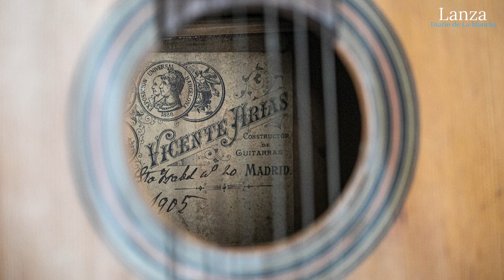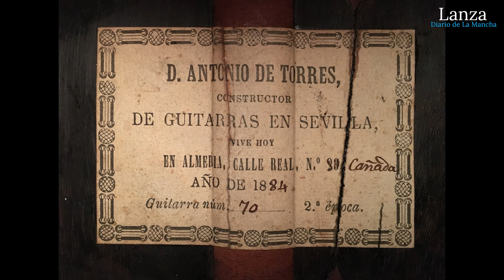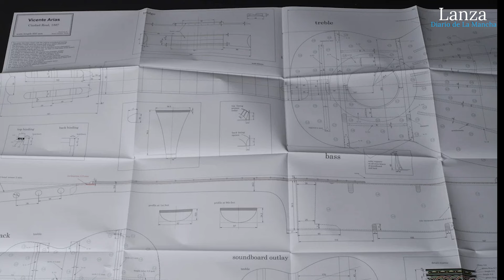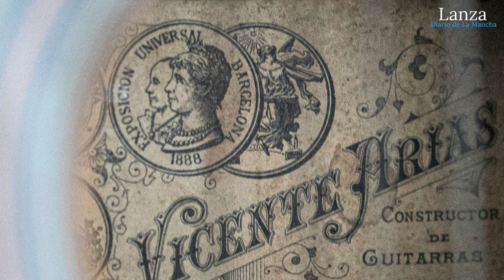Buscando a Vicente Arias, el Stradivarius de guitarras de Ciudad Real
🖋 Redacción: Arsenio Ruiz
🎥 Imágenes y edición: Elena Rosa